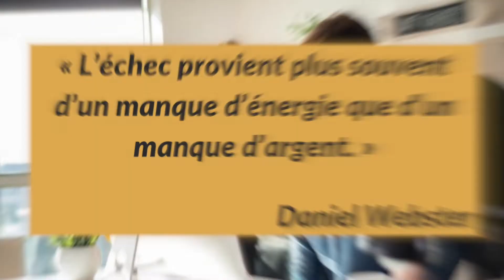Comment avoir de l’énergie ? Conseils et méthodes efficaces